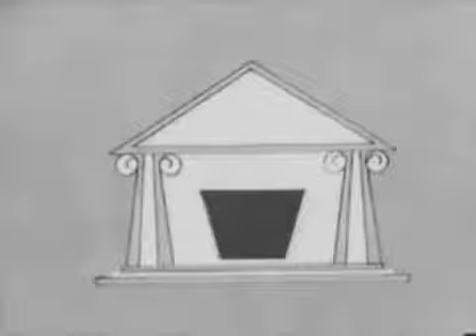Tres patines y la tremenda corte COCHINICIDIO